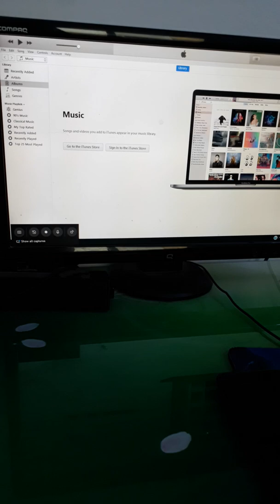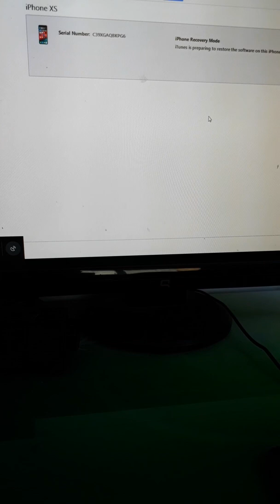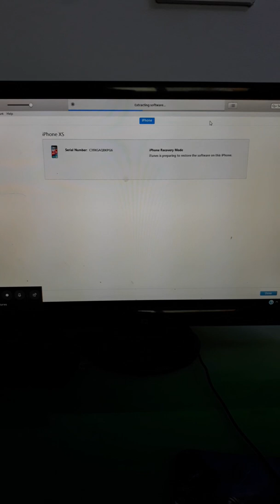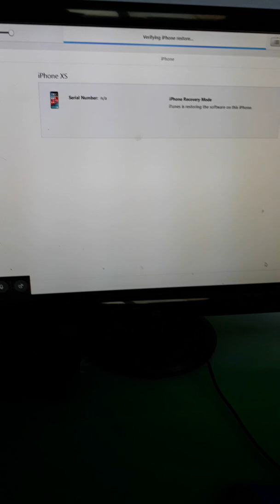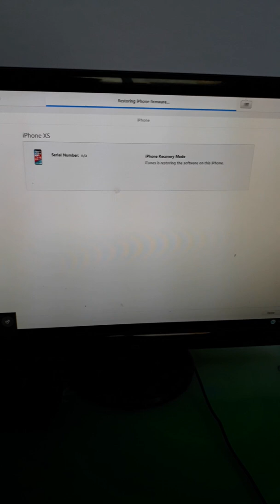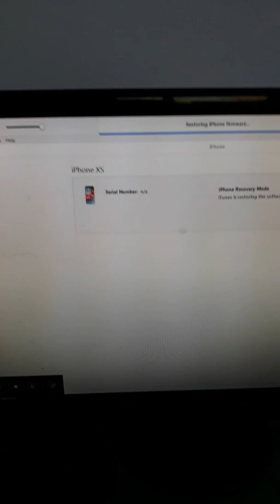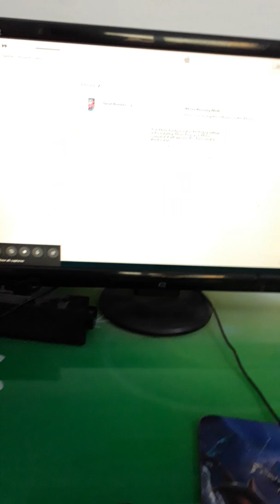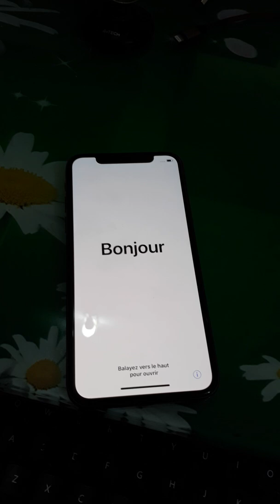How To Reset & Restore your Apple iPhone X Factory Reset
This is a video factory reset on a Apple iPhone X. Reset and Restore.